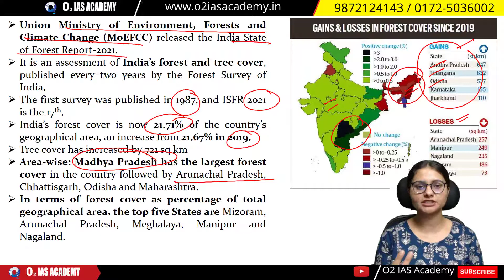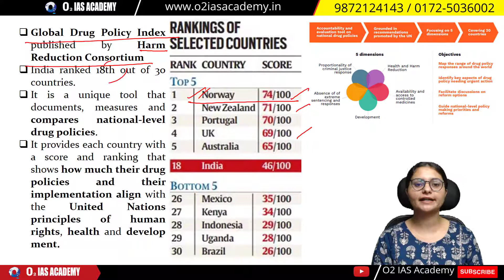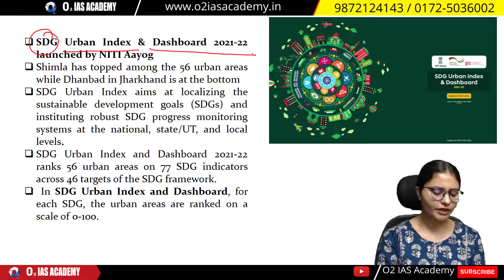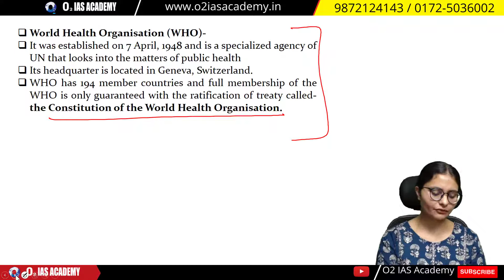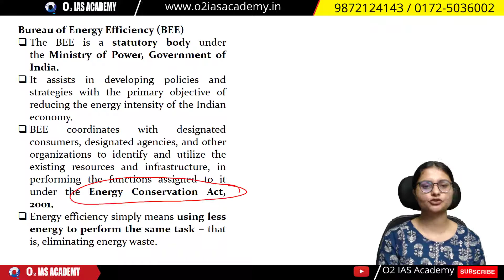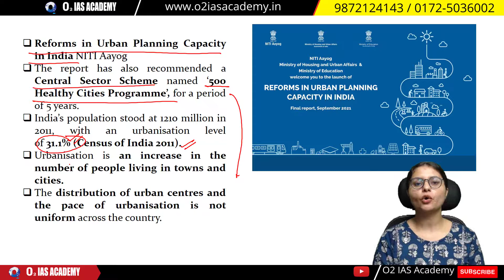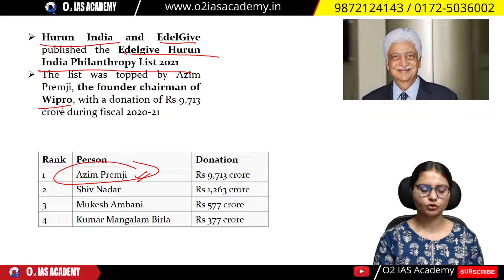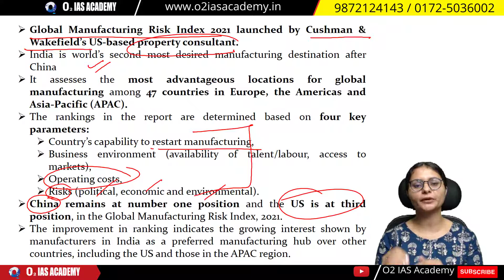Ranks & Reports Current Affairs for HAS Prelims 2022 | Yearly Compilation of Current Affairs for HAS